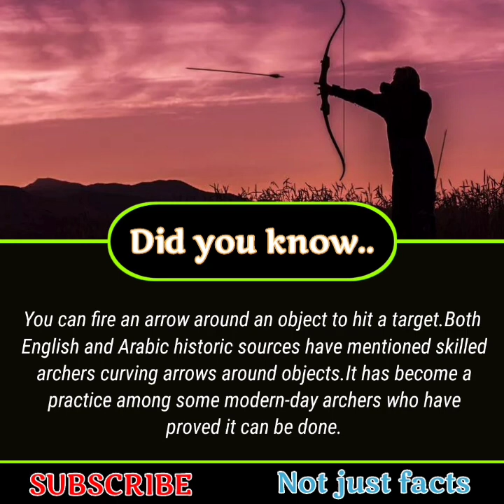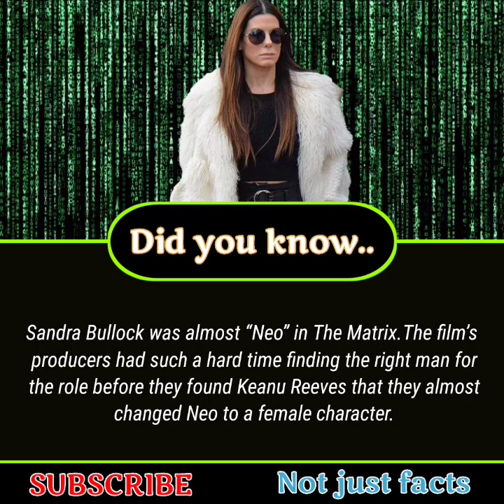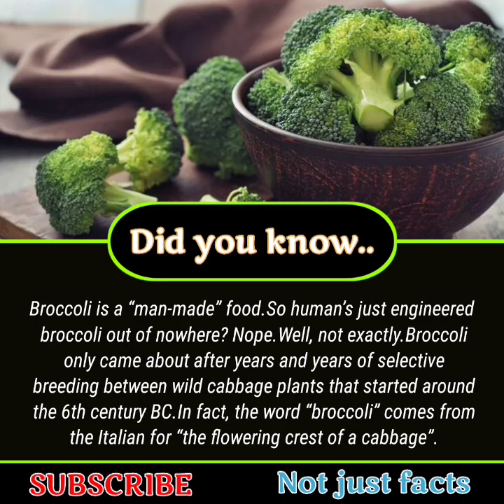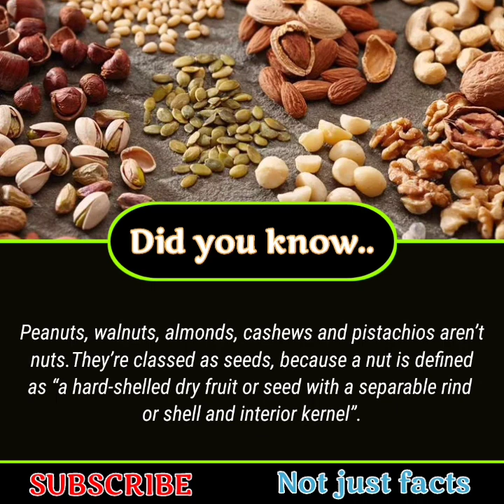Did you know? | Amazing🤗 Facts and information#1 | Not Just Facts